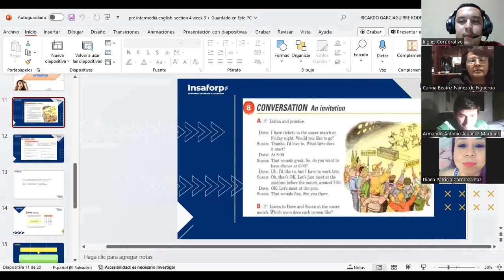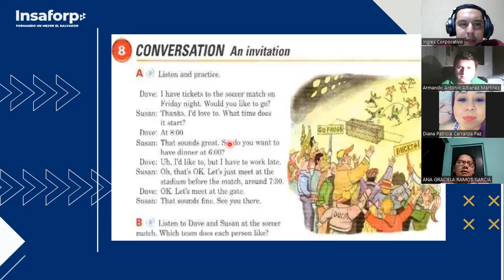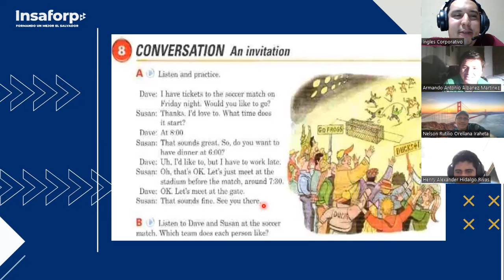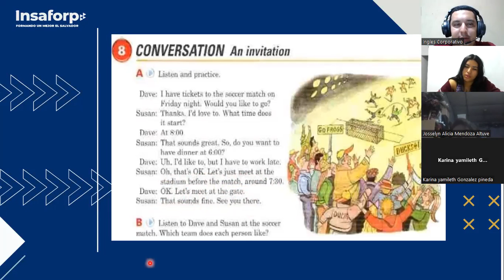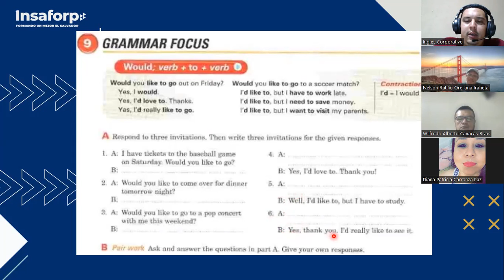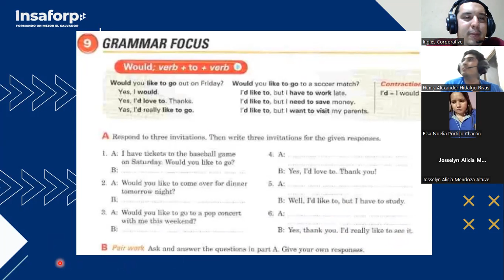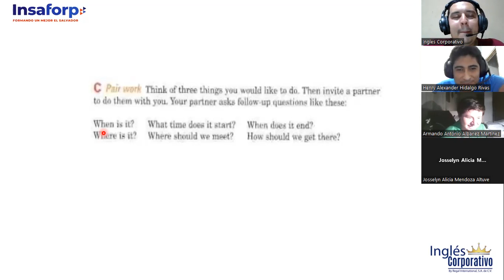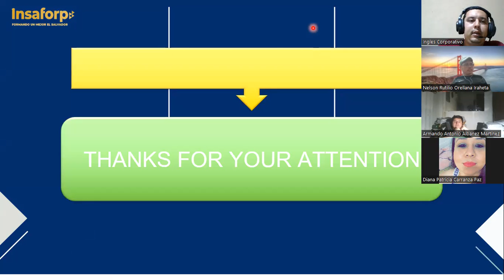SESION 11-18-10-2023-FI-REGA-107-GARCIAGUIRRE-THE USES OF WOULD